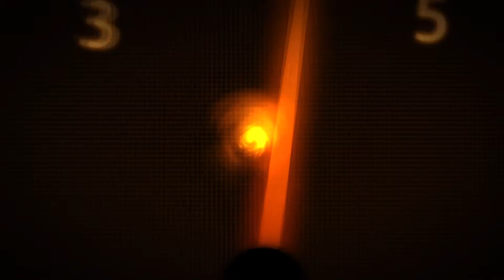DIY Toyota Supra Pt 16 - Firewall out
The story about my purchase , rebuilding and tuning my Toyota Supra Twin Turbo MK4 WIDEBODY KIT 800 HP

Welcome to my-supra.de

Since I can remember everything about cars and the theme motorsport exites me - then I had to make a decision - I Go professionally IT or rather auto mechanic ... I chose computer science, what now after more than 15 years partly curse and part blessing ...

Some time ago, I finally was able to get the dream of a small workshop with carlift. Now i can teardown my Supra MK4 and re-builds up.

In the following videos i show you all about my cars, my passion, my tools, my experiences with various products and get to know what prompts us to disassemble a car completely.

Tobi

More Info, How-To's, product recommendations / tests, videos and images you will find on: